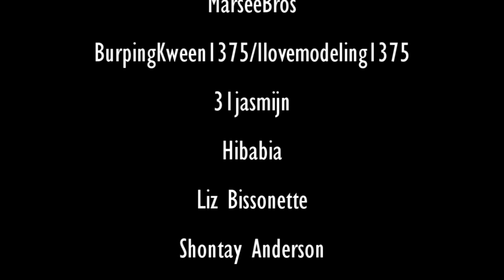500 Subs Burping Compilation | Special #4 | RBC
PORT: Apresentando pra vocês a quarta compilação de arroto feminino especial, essa compilação de arroto feminino que eu faço, é pra comemorar os mais de 500 inscritos aqui do canal.
Estou bem feliz que o meu canal tem crescido bem rápido, afinal, quando eu o fiz exclusivamente dedicado ao arroto feminino, sabia que ele até cresceria legal, mas não tão rápido quanto eu pensei, e sou muito grato a todos que se inscreveram no meu canal pra ver esses vídeos, e claro, farei muitos mais.
Essa compilação é bem similar as de teste, pois possui muitos arrotos de vídeos mais antigos, dando um toque bem especial a essa compilação.
ENGL: Presenting to you all the fourth special female burp compilation, this female burp compilation that I make, is to celebrate the more than 500 subscribers here on the channel.
I'm really happy that my channel has been growing really fast, after all, when I made it exclusively dedicated to female burping, I knew it would grow nice, but not as fast as I thought, and I'm very grateful to everyone who subscribed to my channel to see these videos, and of course, I will do many more.
This compilation is very similar to the test ones, as it has many burps from older videos, giving this compilation a very special touch.